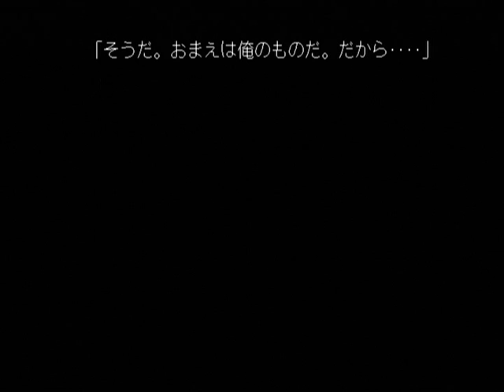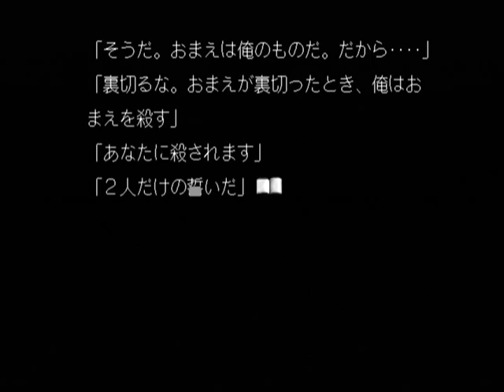【DC】探偵紳士DASH! Part５１ ～ってことは・・・あの女が！？ 【スタートオンゲームズ】【スタゲー】【JAPAGE】